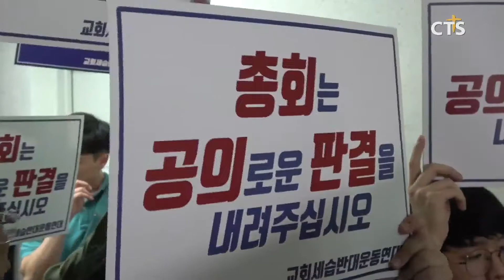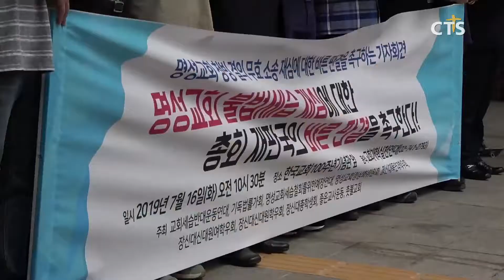명성교회 부자세습 재심 판결 8월 5일로 연기(김인애) l CTS뉴스, 기독교뉴스, 교계뉴스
앵커: 교계 안팎의 관심이 쏠렸던 명성교회 부자세습 관련 재심이 결론을 짓지 못했습니다. 예장통합총회 재판국은 논의가 더 필요하다는 이유로 판결을 다음 달로 연기했는데요.

앵커: 이번 총회 재판국의 결정에 세습 반대 측은 세습 철회를 외치며 강하게 항의했습니다. 김인애 기자의 보돕니다.

대한예수교장로회 통합총회 재판국이 장장 9시간에 걸쳐 회의를 진행했지만 결국 명성교회 부자세습에 대한 결론을 짓지 못했습니다. 회의를 끝낸 강흥구 재판국장은 “명성교회 세습문제를 놓고 심도 있게 의논했지만 결정을 미루기로 했다”고 밝혔습니다. 그러면서 “오는 8월 5일 재논의할 것”을 예고했습니다.

SOT 강흥구 목사 / 예장통합총회 재판국장

재심이 미뤄지면서 현장은 아수라장이 됐습니다. 재판을 지켜보기 위해 참석한 장신대 학생들과 세습반대단체들은 크게 반발하며 재판국원들과 대치하는 상황이 벌어졌습니다.

원고 측인 김수원 목사 등도 재판이 끝난 직후 기자회견을 열고 “총회 재판국이 7월16일 재심을 선고하겠다고 공언해 놓고 스스로 약속을 저버렸다”며 “교회와 노회를 바로 세우기 위한 올바른 판결의 필요성”을 강조했습니다.

SOT 김수원 목사 / 서울동남노회

한편, 이날 회의에서는 재판국원들 사이에 상당한 이견이 있었던 것으로 전해졌습니다. 14명의 재판국원 가운데 2명이 회의 도중 나와 “바로 잡으려 했지만 더는 기대할 게 없다”는 말을 남기고 현장을 빠져나갔습니다.

또, 일각에서는 재심 결정이 연기된 것을 두고 총회 재판국이 명성교회의 눈치를 보는 것 아니냐는 지적도 나옵니다. 교단 최고 의결기구인 총회에서 재판국 판결이 잘못됐다고 결의했음에도 1년 가까이 심리만을 끌다 아무런 결론을 내지 못했기 때문입니다.

교단 총회를 두 달 남기고 또 다시 연기 된 명성교회 부자세습 재심. 재판국이 예고한 다음 달에 결론이 날지 관심이 모아지고 있습니다. CTS뉴스 김인애입니다.